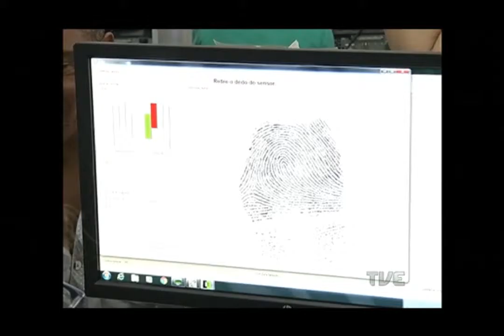Justiça Eleitoral gaúcha prevê dificuldades para controlar contas das campanhas municipais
Com o fim das doações por empresas, a Justiça Eleitoral do Rio Grande do Sul prevê dificuldades para controlar as contas das campanhas municipais deste ano. O presidente do TRE gaúcho pediu a ajuda da população para fiscalizar a possível existência de caixa dois dos candidatos.